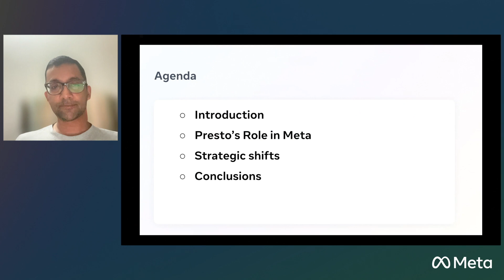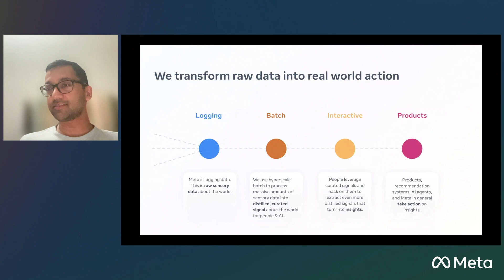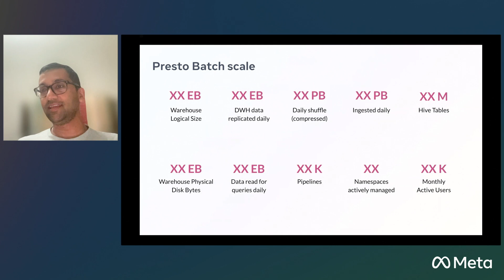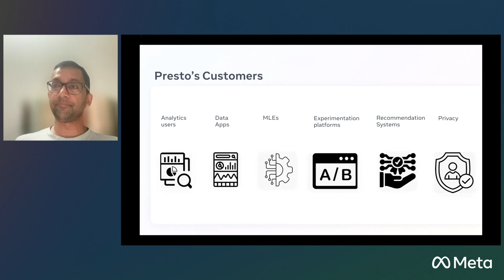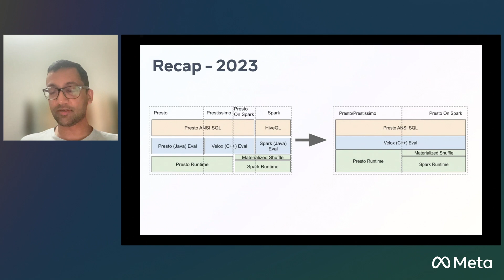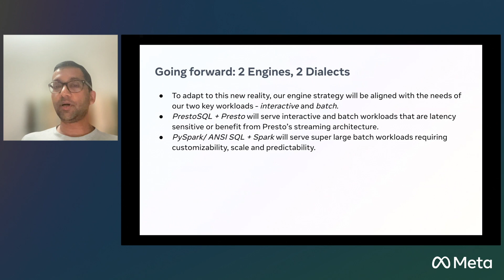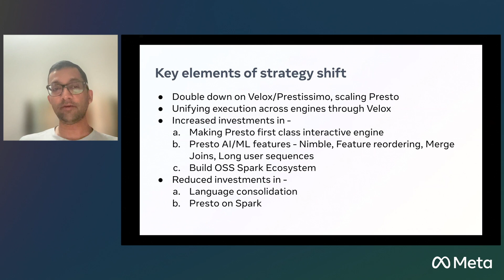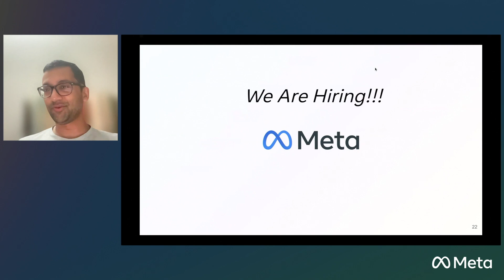Presto at Meta: Human scale Interactive and Hyper scale compute - Vivek Gaur, Meta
In this session we will share how Presto powers one of the largest warehouse in the world at Meta. Vivek will highlight Meta’s Interactive Analytics business, which makes most of the company productive, as well as Batch Processing which powers AI and Analytics systems.